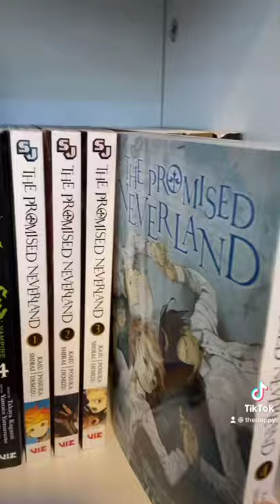The promised neverland manga unboxing🕺🏼🥳